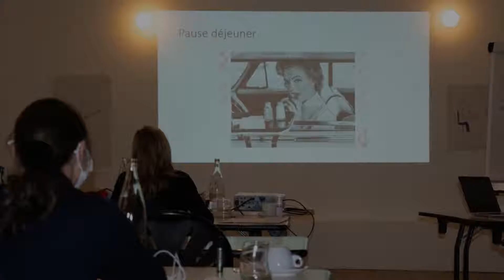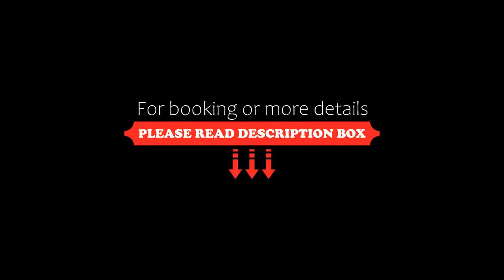Artyster Le Mans, Le Mans, France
About Property:
You're eligible for a Genius discount at Artyster Le Mans! To save at this property, all you have to do is sign in.
This hotel is situated in the heart of Le Mans, just 800 m from the Le Mans Cathedral. It offers free high-speed WiFi access and guests are invited to use the fitness room and relax on site in the communal area.
Each air-conditioned room includes a telephone and a TV with satellite channels. All of the rooms at Artyster Le Mans ...
Property Type: Hotel
Address: 5 Bd René Levasseur, 72000 Le Mans, France
Searching For
1. Artyster Le Mans - Le Mans - France
2. Artyster Le Mans - Le Mans - France Address
3. Artyster Le Mans - Le Mans - France Rooms
4. Artyster Le Mans - Le Mans - France Amenities
5. Artyster Le Mans - Le Mans - France Offers and Deals
Audio Credit:
Track Title: Reasons To Hope
Artist: Reed Mathis